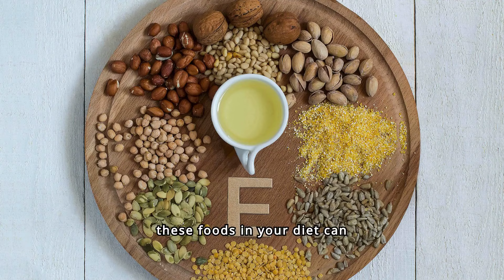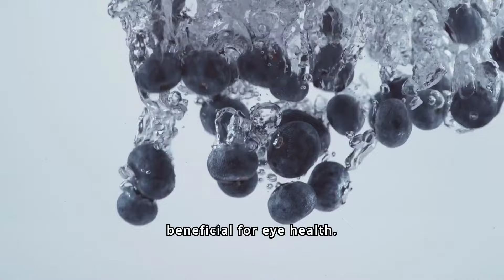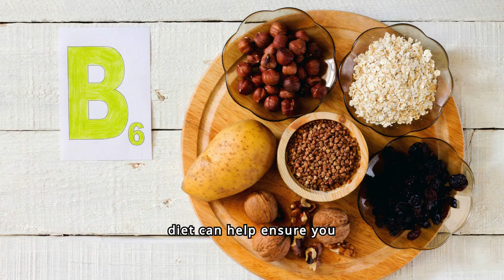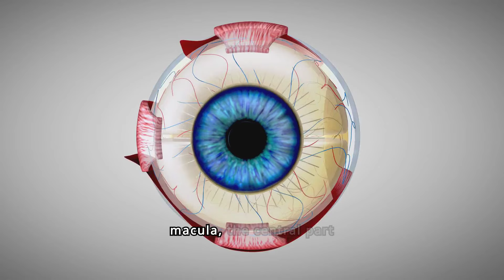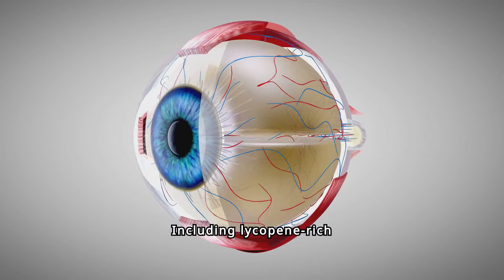Boost Your Eyesight Naturally With Essential Vitamins and Minerals